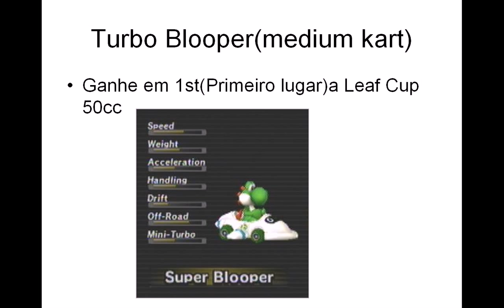Mario Kart Wii - Como desbloquear os Karts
Esse vídeo mostra como desbloquear os kart secretos no Mario Kart Wii
Se alguma coisa estiver errada me desculpem e me falem, ok?